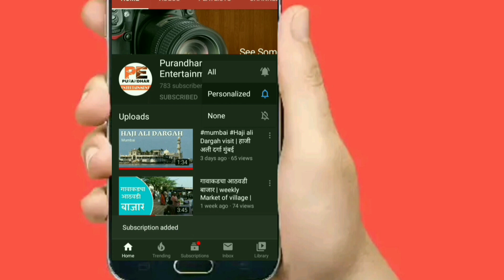DARK SIDE OF MUMBAI 😥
Akshe Beach is a popular beach and a vacation spot in Aksa village at Malad, Mumbai, India. It is situated close to Malvani.It is a popular weekend destination . It is dotted with many private cottages and hotels, some of which are rented out to tourists and visitors.Aksa beach also happens to be one of the cleanest beaches in the city.
This beach has INS Hamla (a base of the Indian Navy) at one end and a small beach called "Dana Paani".

Plastic pollution is the accumulation of plastic objects and particles (e.g. plastic bottles, bags and microbeads) in the Earth's environment that adversely affects wildlife, wildlife habitat, and humans. Plastics that act as pollutants are categorized into micro-, meso-, or macro debris, based on size. Plastics are inexpensive and durable, and as a result levels of plastic production by humans are high. However, the chemical structure of most plastics renders them resistant to many natural processes of degradation and as a result they are slow to degrade.Together, these two factors have led to a high prominence of plastic pollution in the environment.

Plastic pollution can afflict land, waterways and oceans. It is estimated that 1.1 to 8.8 million tonnes of plastic waste enters the ocean from coastal communities each year.Living organisms, particularly marine animals, can be harmed either by mechanical effects, such as entanglement in plastic objects, problems related to ingestion of plastic waste, or through exposure to chemicals within plastics that interfere with their physiology. Effects on humans include disruption of various hormonal mechanisms.